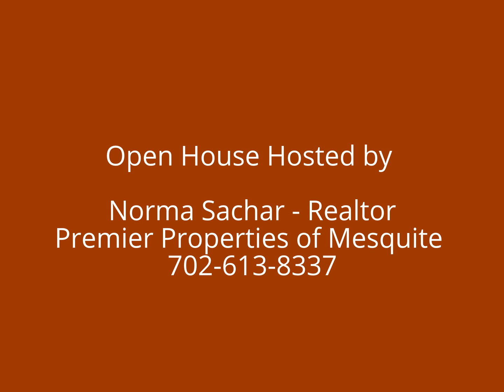Open House - 265 Pinnacle Ct. Mesquite, NV 89027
Open House 10am - 2pm  - August 23, 2014

Norma Sachar, Realtor
Premier Properties of Mesquite